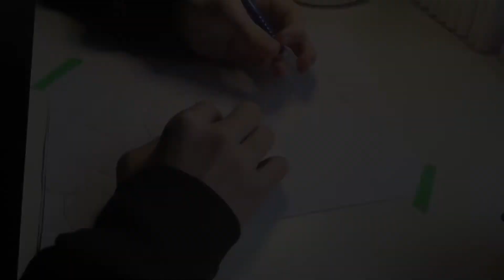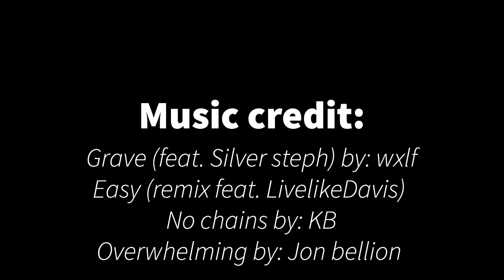How to Doodle (tutorial)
"DEFINE ME IF YOU CAN" Mixtape - Out Now!

Easy (feat. LiveLikeDavis) (Remix) · Justin Starling · LiveLikeDavis

Easy (feat. LiveLikeDavis)

No Chains · KB

No Chains

Mixer: Jacob “Biz” Morris
Producer: Cardec
Producer: Iggy Music
Composer: Aaron Gabriel
Composer: Ignacio Saucedo
Composer: Jacob Cardec
Composer: Kevin Burgess
Composer: Wesley E. Smith Jr.

Overwhelming · Jon Bellion

Producer, Studio  Personnel, Engineer, Associated  Performer, Drum  Programming, Keyboards: Jonathan Bellion
Producer, Studio  Personnel, Engineer, Associated  Performer, Keyboards, Piano, Bass  Guitar: Mark Williams
Producer, Additional  Producer: Volta
Producer, Additional  Producer, Studio  Personnel, Engineer: Jonathan Simpson
Studio  Personnel, Engineer: Raul Cubina
Studio  Personnel, Mixer: Manny Marroquin
Studio  Personnel, Assistant  Mixer: Chris Galland
Studio  Personnel, Assistant  Mixer: Ike Shultz
Composer  Lyricist: Raul Cubina
Composer  Lyricist: Jonathan Simpson
Composer  Lyricist: Mark Williams
Composer  Lyricist: Jonathan Bellion

[FREE] Hard Booming Trap Beat 'NUKE' Free Lex Luger Type Beat | Retnik Beats

Enjoy this free hard booming trap beat rap instrumental by retnik beats!

[TERMS]:
■FREE USE ITS NON-PROFIT
■GIVE CREDITS.

AQUÍ PUEDES COMPARTIR TU TEMA

DAGABEATMAKER©

Инструментальный хип-хоп свободное использование Instrumental hip hop free use Instrumental Hip-Hop- freie Nutzung Utilisation gratuite Instrumental hip hop Utilização gratuita Instrumental hip hop Rap instrumental Hip hop instrumental